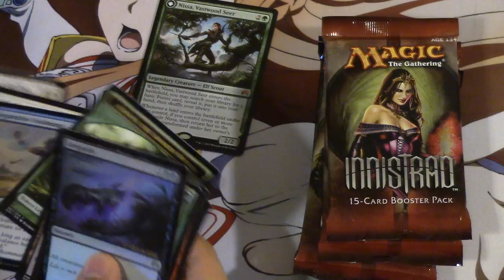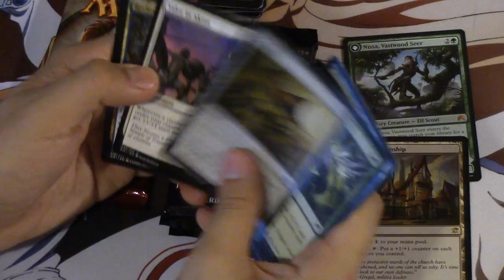Magic Origins vs Innistrad Booster Pack Opening 1!